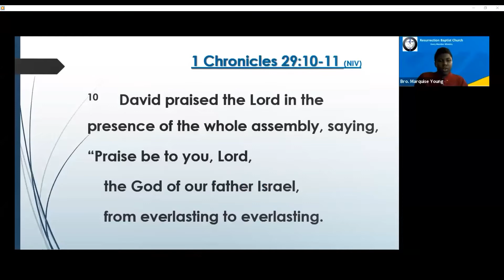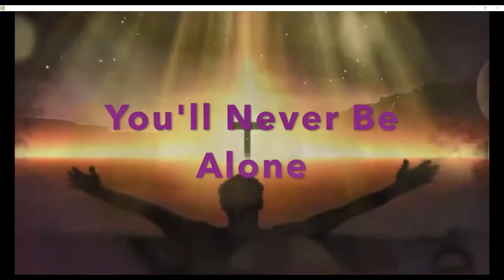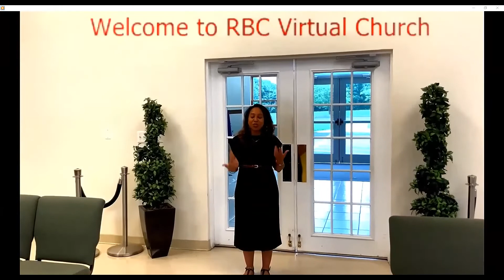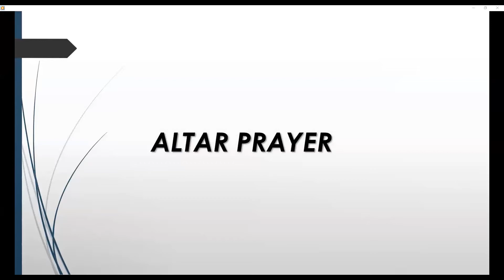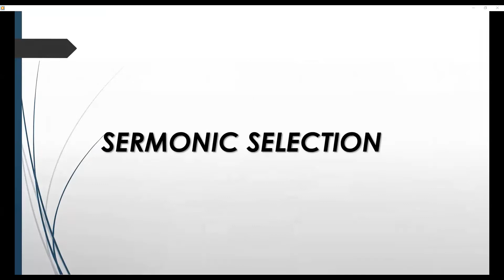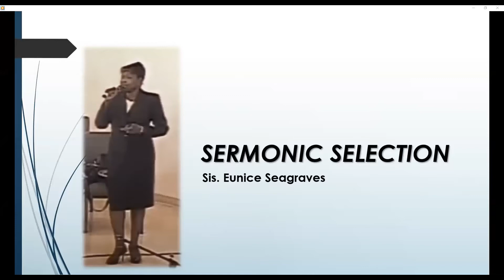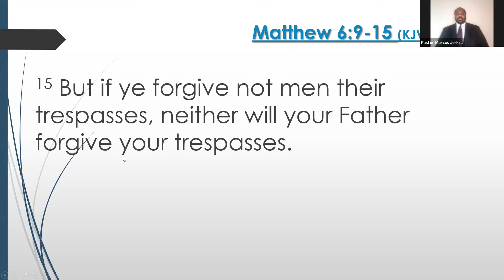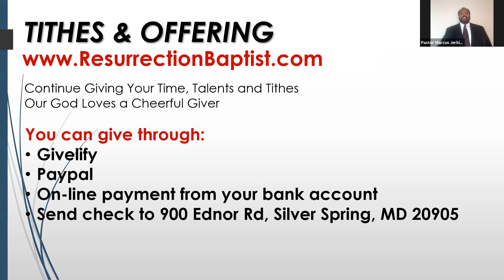"Praying Effectively Part II“, Pastor Marcus Jerkins, Resurrection Baptist Church-Silver Spring, MD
RBC Virtual Church 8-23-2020, Youth Emphasis Sunday, "RBC Kids Connection" presentation by Dr. Kathy Maxwell, Youth Minister.